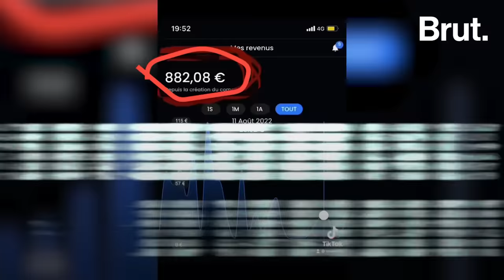Le business des photos de pieds sur Internet, c'est quoi ?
Le business de photos ou vidéos de pieds sur Internet, c'est réel mais ça consiste en quoi ? C'est la question que s'est posée notre journaliste Mina Soundiram. Pour y répondre elle a rencontré Victoria, 24 ans.